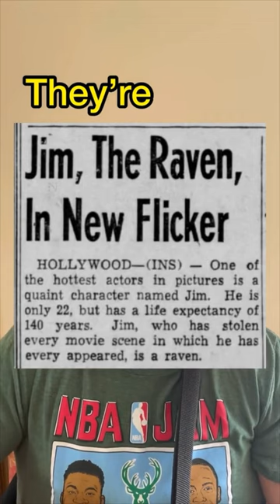The Greatest Actor Of All Time